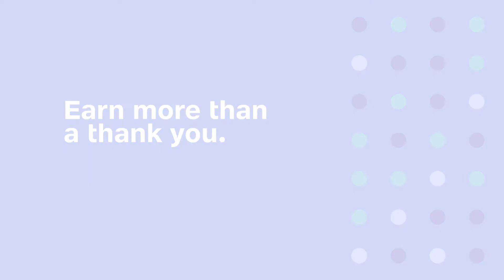Jio Associate - Padma Durji's Inspiring Story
Here's the inspiring story of Padma Dorje, a Jio Associate and Pradhan of Hurling Village in Lahaul Spiti Valley who is on a mission to connect people OnJio and make their lives easier.

Download JioPOS Lite App to become a